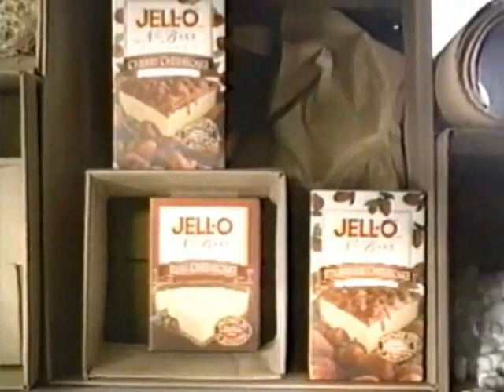WGN commercials, 3/16/1999, national feed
Source: Seen during the end of "Buffy the Vampire Slayer".